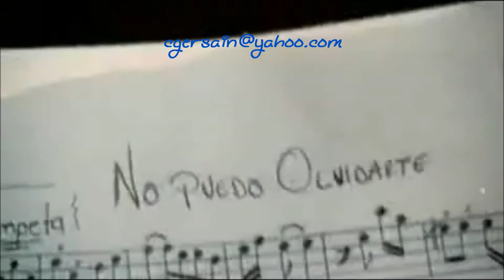(**no puedo olvidarte beto y sus canarios-video oficial**)HD